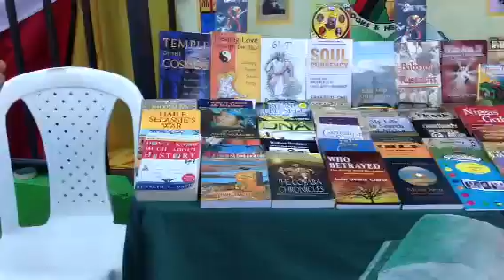Sunrise Bingi @ Bob Marley Museum